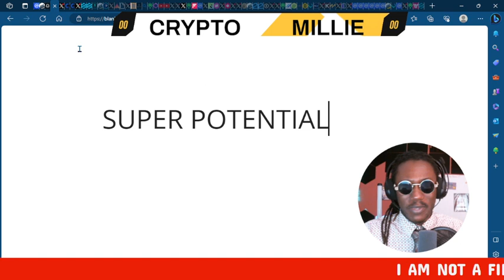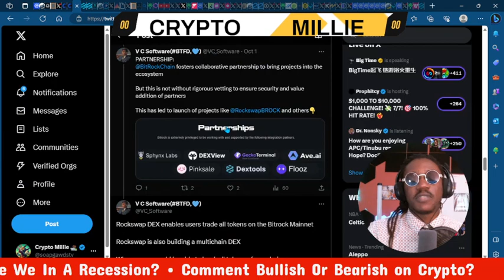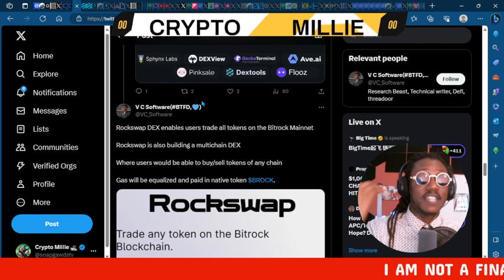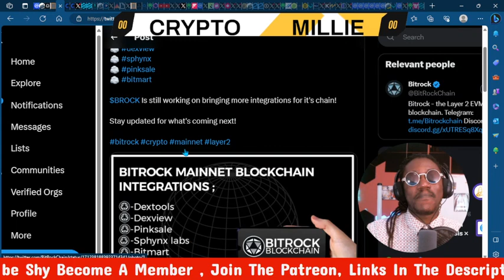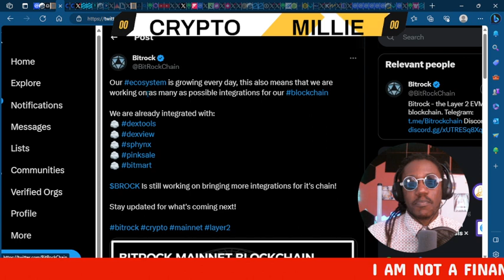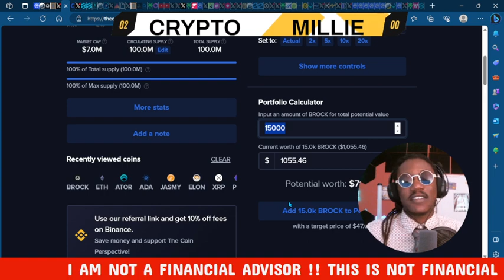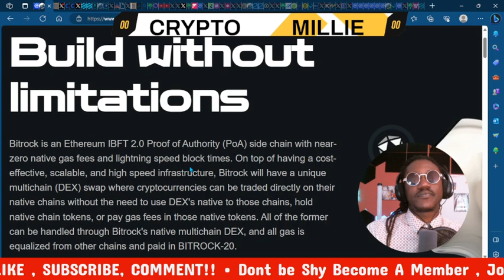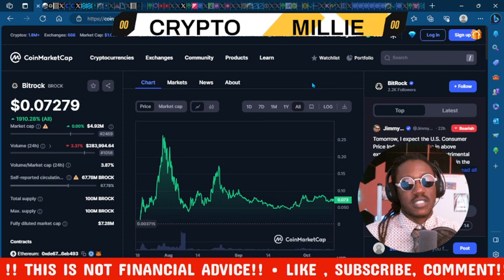THIS SECRET LAYER 2 WILL GO PARABOLIC NEXT CYCLE!! (BITROCK)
Bitrock is an Ethereum sidechain IBFT 2.0 Proof of Authority (PoA) blockchain with near-zero native gas fees. On top of having a scalable, secure, and high speed infrastructure, Bitrock will have a unique multichain (DEX) swap where cryptocurrencies can be traded directly on their native chains without the need to use DEX's native to those chains, hold native chain tokens, or pay gas fees in those native tokens. All of the former can be handled through Bitrock's native multichain DEX, and all gas is equalized from other chains and paid in BITROCK-20